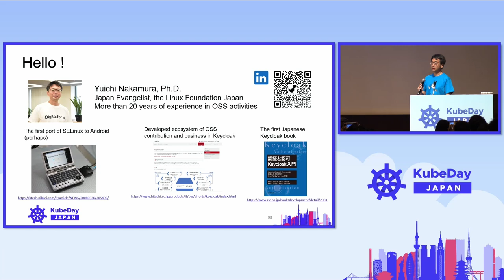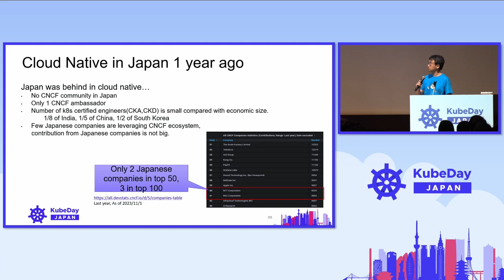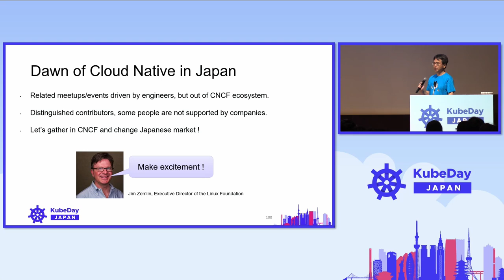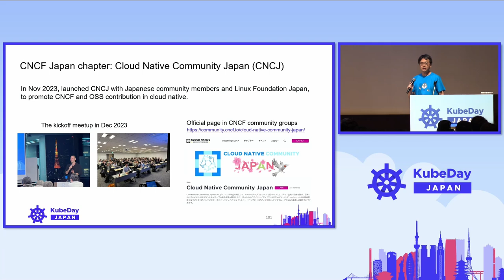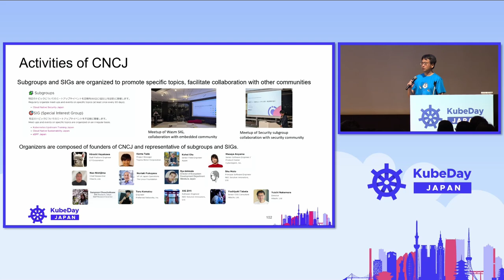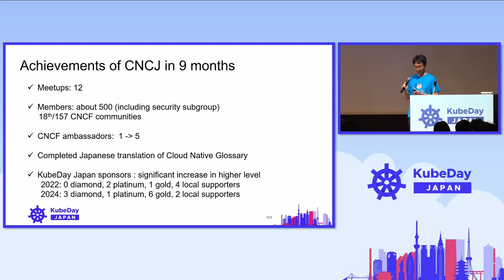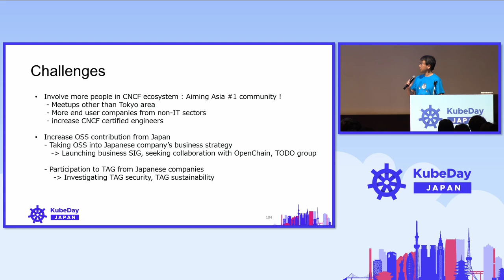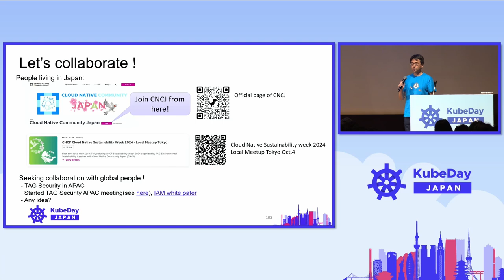Keynote: Rising Sun of Cloud Native in Japan - Yuichi Nakamura, The Linux Foundation Japan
Keynote: Rising Sun of Cloud Native in Japan - Yuichi Nakamura, Evangelist, The Linux Foundation Japan

Japan was behind in adoption of cloud native technologies compared with other regions. However, situation is changing. One of remarkable topics is that Japanese community people have collaborated to launch CNCF Japan chapter “Cloud Native Community Japan (CNCJ)”. In the talk, how CNCJ is promoting CNCF ecosystem in Japan and challenges will be introduced.